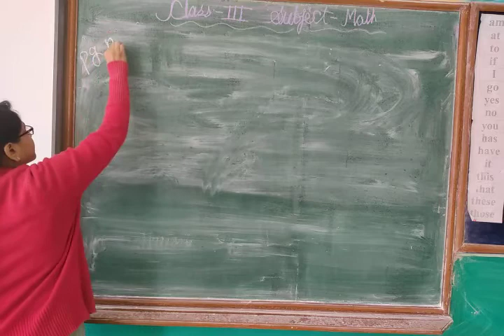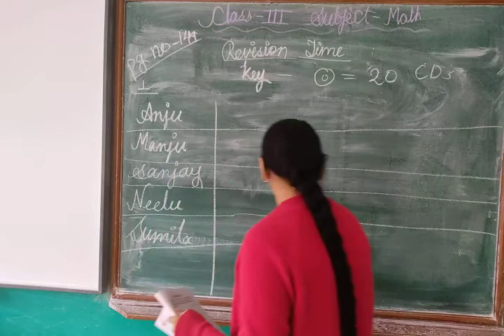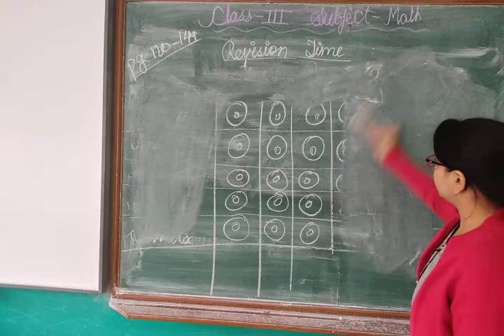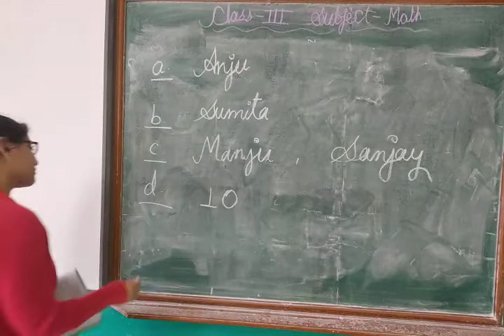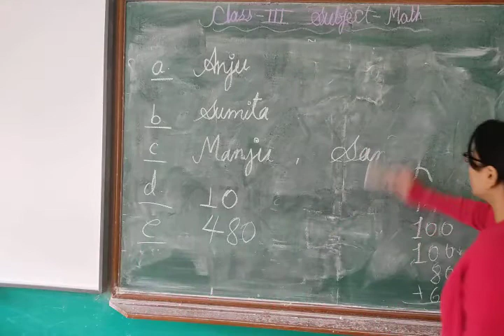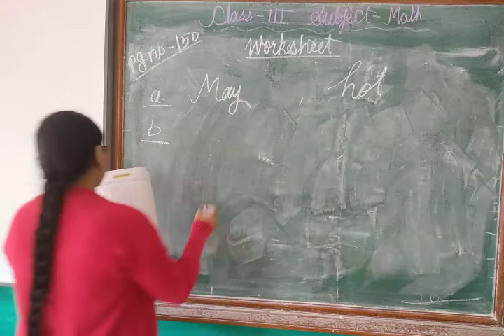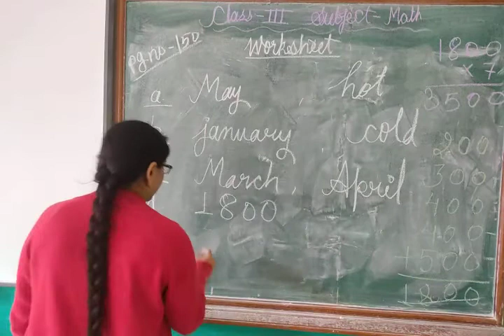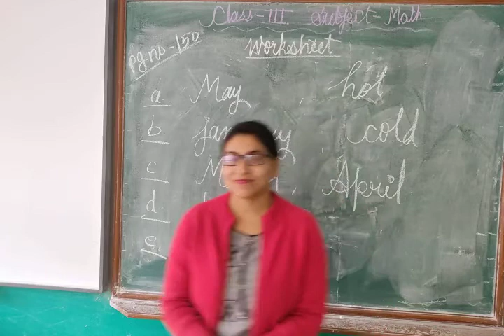Class 3 Math Revision Time RD 13 02 2021